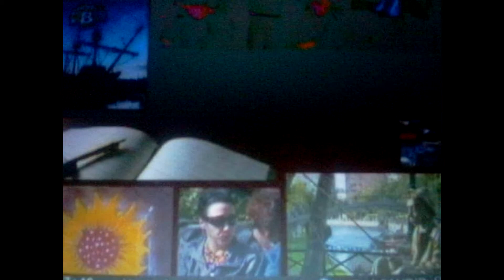UĞUR ÇALIŞKAN-HAYATİ MİSMAN-RÖPORTAJI-GÜNCE-BİR-2011.wmv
UGUR CALISKAN
Curriculum Vitae

-Born in Eskisehir in 1964.
-Graduated from Mustafa Kemal High School in Ankara.
-Studied in the Faculty of Fine Arts in Gazi University between 1981 and 1983.
-Transfered to Hacettepe Unıversıty and there graduated from Health Administration Academy in 1987.
-Established Gallery ARTURA in 1985.
-His paintings had been exhibited in Gazi Museum, Capital Markets Board of Turkey, Vakifbank, Istanbul Stock Exchange, IMOGA Istanbul, Museum of Paintings and Sculpture in Ankara, Museum of Erbil, CAGSAV between 1990 and 2000.
-Served in United Painters and Sculptors Association between 2000 and 2006. Edited UPSA magazine during this period.
-Have designed and made the suits of Anatolian Fever Dance Group since 2002.
-Established Galery ARTURA in Alacati in 2005.
-Organized TERAKOTA WORKSHOP and exhibition in which 20 artists involved in 2006.
-Organized ENGRAVING WORKSHOP and exhibition in which 60 artists involved in five universities in 2007
-Organized SCULPTURE WORKSHOP in 2009
-SCULPTOR WORKSHOP exhibition BEŞİKTAŞ ÇAĞDAŞ istanbul 2010
-EXHIBITION / THREE GENERATIONS OF ART /Adnan Turani,Hayati Misman,Uğur Çalışkan ,ANKARA 2011

-17 personal exhibitions performed.

Ugur Caliskan has been examining the entire findings of humanity on the basis of existentialism and expressing them in his art works. He has the point of view of constructive post-modernism and has serious criticisms on determinist formations caused by modernity . He believes that chaos has its own dynamics and exact truths increases the illusions in peoples' minds.